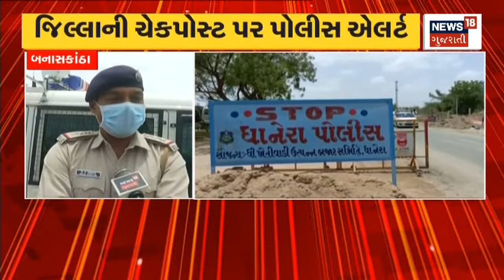Ahmedabad: 52 કરોડથી વધુની કિંમત મામલે છેતરપિંડીની ફરિયાદ | News18 Gujarati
Ahmedabad CBIએ 15 લોકો સામે નોંધ્યો ગુનો. 52 કરોડથી વધુની કિંમત મામલે છેતરપિંડીની ફરિયાદ. ગુજરાત, બંગાળ અને રાજસ્થાનમાં સ્થિત છે કંપનીએ.